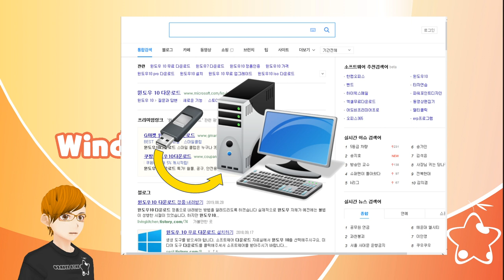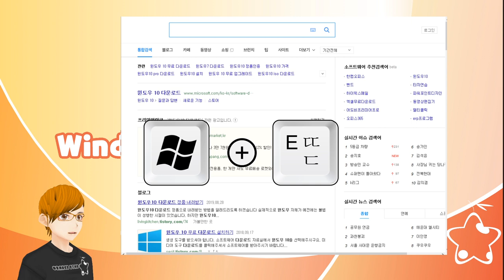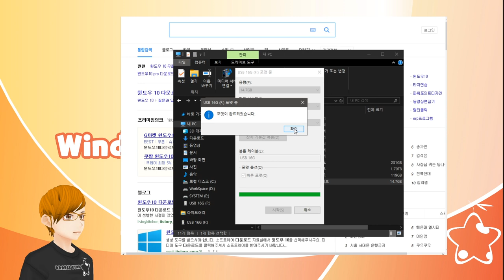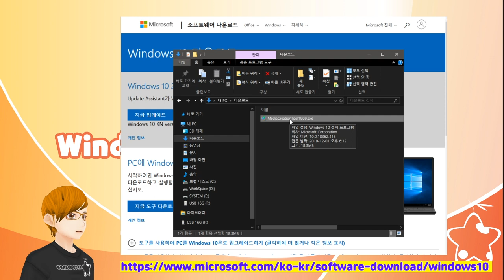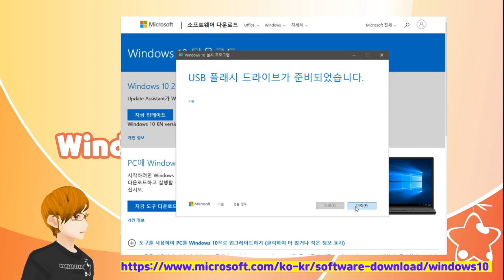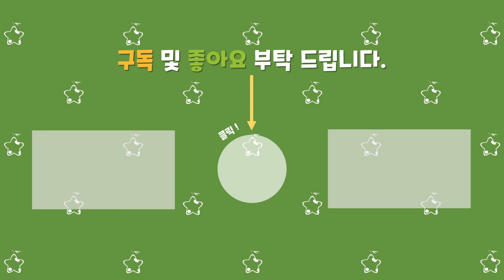4. 윈도우10 설치 USB 만들기[OrangeStar]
윈도우10 설치 프로그램 다운로드

-주의사항-
* USB메모리는 8기가 이상

* 설치 USB를 만들기 전에 USB메모리에 있는 중요한 데이터는 백업하시고 작업하시기 바랍니다.

* 윈도우10을 CD나 DVD로 설치하고 싶으시면 iso 파일로 다운로드 받을 수 있으니
  해당 파일을 다운로드 받아 레코딩 프로그램을 이용해 제작하시면 됩니다.